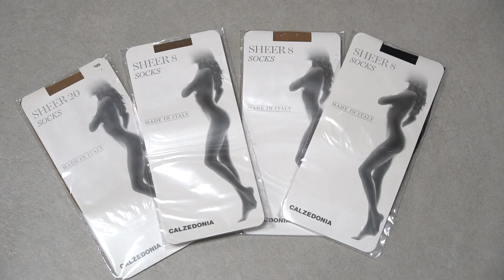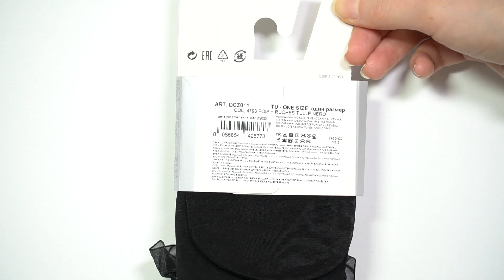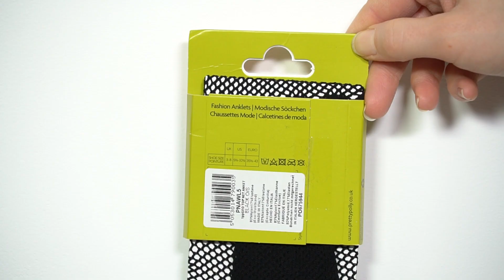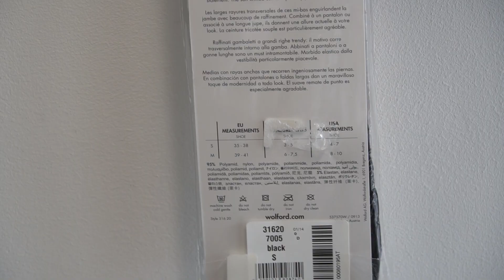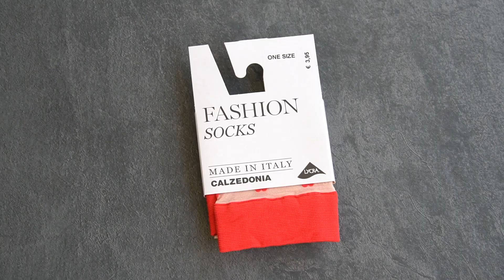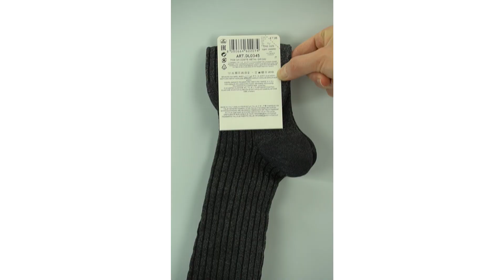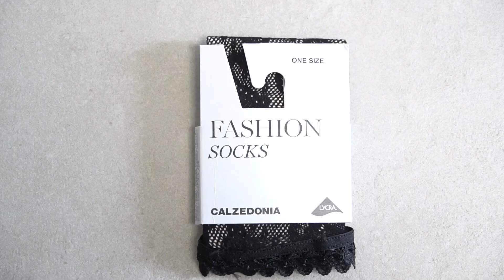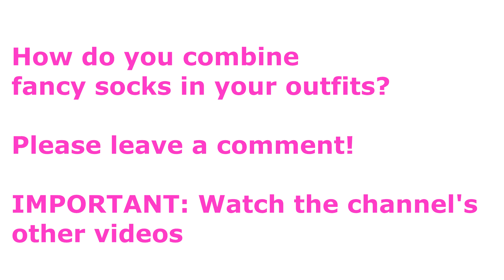High End Compilation 35 Lookbook TRY ON REVIEW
1) Calzedonia Fashion Socks
Art. DCZ012
Colour: 4804 Balza Pizzo Fiocco Nero Black Schwarz
One Size

2)  Calzedonia Fashion Socks
Art. DCZ006
Colour: 4536 Quadri Nero
One Size

3)  Calzedonia Fashion Socks Velvet Bow Schleife
Art. DCZ012
Colour: 4808 ST Glitter Arg Fiocco Nero
One Size

4)  Calzedonia Fashion Socks
Art. DCZ006
Colour: 4540 Tartan Blu
One Size

5)  Calzedonia Fashion Socks
Art. DCZ006
Colour: 4537 Cappette Nero
One Size

MODZ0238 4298TU, Glitter perle nero, one size

MODZ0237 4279TU, Rete glitter nero, one size

MODZ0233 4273TU, Cuori silk, one size

MODZ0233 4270TU, Rombi nero, one size

MODZ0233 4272TU, Cuori nero, one size

Pretty Polly Fashion Anklets / Modische Söckchen / Chaussettes Mode / Calcetines de moda
PNAWK9 Sheer Spot Anklet
Colour: Denim
One Size

Pretty Polly Nylon Socks
Transparente, gepunktete Socken, in Rosa
1688035
Colour: Blush

Pretty Polly Fashion Anklets / Modische Söckchen / Chaussettes Mode / Calcetines de moda Fishnet Socks/ Top Net Anklet
Lot number: PO 675944
PNAWL5 Sheer Spot Anklet
Colour: Black
One Size